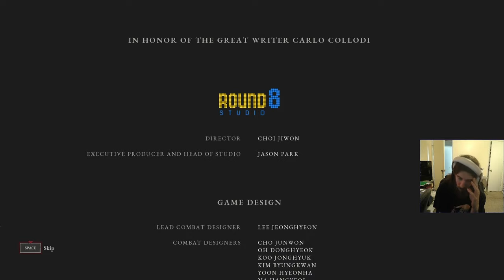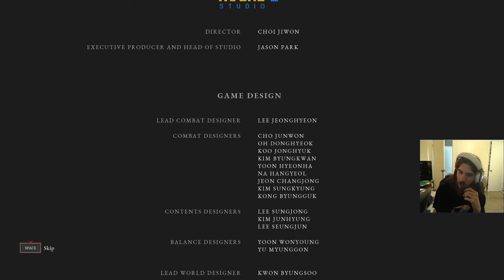Lies of P: The Puppetmaster [FINALE]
What an absolutely phenomenal game, and a tip-of-the-hat to an incredible genre. Undoubtedly the best souls-like to date, I'm so excited for what comes next.

00:00 - Start
00:26 - Faerie Mastermind
06:32 - Like Father...
08:30 - MY STRINGS ARE TIGHTENING - Kity :)
10:42 - Overencumbered
11:42 - Simon Says - Manus
12:51 - Manus at a Rave
13:16 - The Godhand
16:53 - Simon Says... - Beware
19:14 - Offer Rescinded
20:48 - World on a String - Nameless Puppet
24:25 - Sometimes, Greed is Victory
28:50 - Overall Thoughts